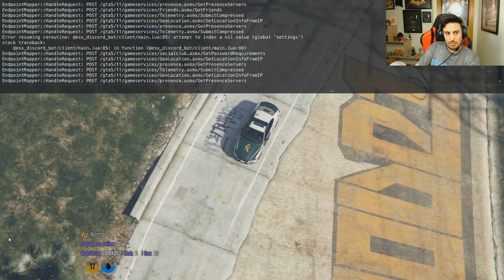GTA V ROLEPLAY #31 DORY LA LÍA!! INTENTO SOBORNAR A UN POLICÍA!!